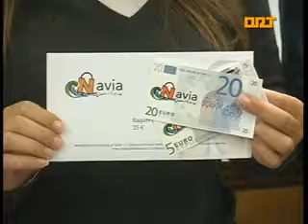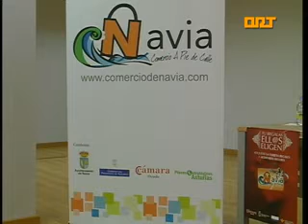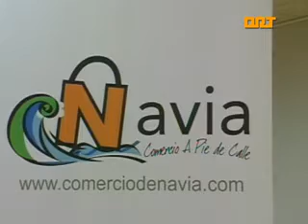ORT PRIMAVERA NAVIA COMERCIO A PIE DE CALLE 14-05-2013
Dentro del Plan Estratégico de Comercio, Navia, Comercio a Pie de Calle, llevará a cabo en el mes de junio una iniciativa denominada "Noches Blancas". Es una actividad más, encaminada a la promoción y dinamización comercial, de las muchas que a lo largo del año se vienen realizando, con el objetivo final de incrementar las ventas. Navia, Comercio a Pie de Calle, está trabajando en diversos proyectos. Entre ellos, continuar con el sistema de fidelización del cliente, y la próxima puesta en marcha de la plataforma de venta online.